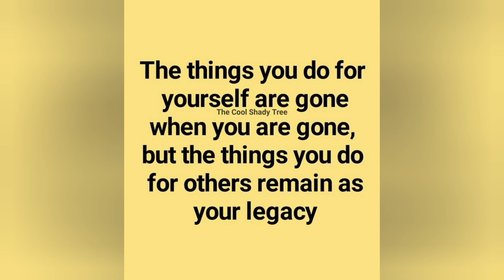JOLLIBEE ng Milan,Italy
short video lang para pang update...dumaan sa jollibee pero napurnada ang kunyang!😂😂